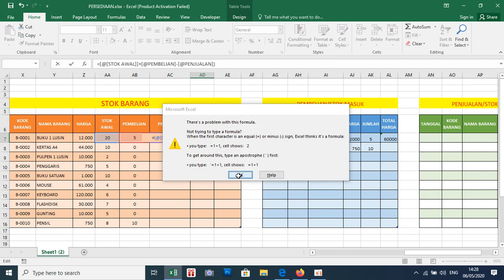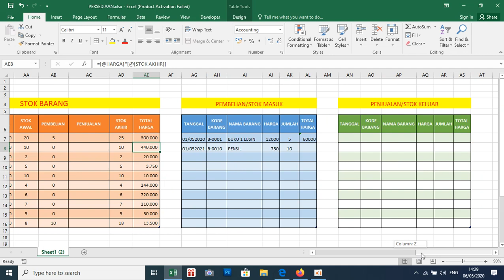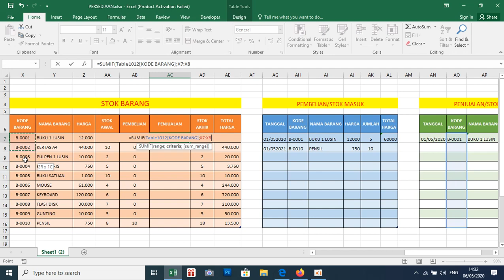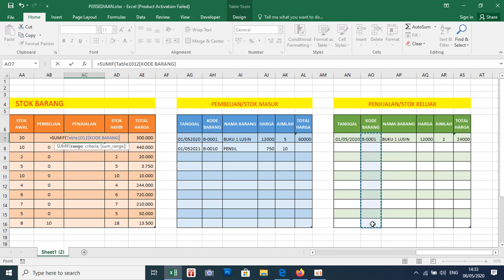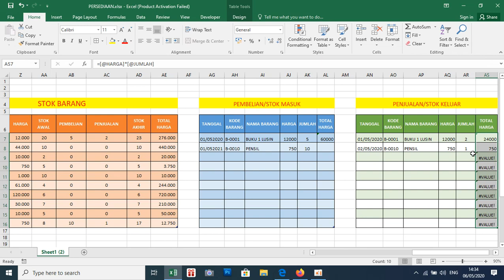MEMBUAT LAPORAN PERSEDIAN BARANG DENGAN MICROSOFT EXCEL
MEMBUAT LAPORAN PERSEDIAN BARANG DENGAN MICROSOFT EXCEL  dengan rumus vlookup dan rumus sumif, maka data persedian atau stok barang akan berkurang atau bertambah secara otomatis ketika ada transaksi penjualan atau transaksi pembelian.

semoga bermanfaat buat temen2 yg sedang belajar Microsoft excel

cara membuat tabel di excel
cara buat tabel di excel
cara membuat kolom di excel
cara bikin tabel di excel
cara membuat data di excel
membuat tabel di excel
cara membuat tabel di microsoft excel
cara membuat tabel di excel 2010
belajar excel membuat tabel
cara buat kolom di excel
cara menggunakan microsoft excel
belajar excel pemula
cara buat tabel microsoft excel
cara bikin kolom di excel
bikin tabel di excel
cara buat tabel di excel 2010
cara membuat judul di microsoft excel
cara membuat excel
buat tabel di excel
cara membuat laporan keuangan dengan excel
cara membuat tabel pada microsoft excel
cara belajar excel untuk pemula
membuat kolom di excel
cara mengetik di excel
cara menggunakan excel
cara membuat excel laporan keuangan
cara membuat tabel excel
cara membuat microsoft excel
cara membuat tabel
cara membuat kolom pada excel
tutorial membuat tabel di microsoft excel
cara membuat tabel di exel
cara mengoperasikan microsoft excel
cara membuat tabel akuntansi di excel
cara membuat tabel di excel 2016
belajar microsoft excel untuk pemula
cara membuat kotak di microsoft excel
cara membuat tabel laporan keuangan di excel
cara membuat tabel di excel 2013
cara membuat tabel di word
cara bikin data di microsoft excel
cara membuat judul di excel
membuat data di excel
cara menggunakan excel untuk pemula
cara buat laporan keuangan di excel
cara belajar microsoft excel
cara membuat tabel microsoft excel
cara membuat tabel persamaan dasar akuntansi di excel
belajar microsoft excel
excel